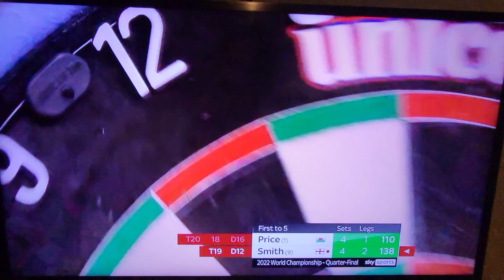Gerwyn Price booed whilst dealing with a few hand gestures afterwards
Not a fan of Price, but i do not condone this type
of behaviour in such close quarters